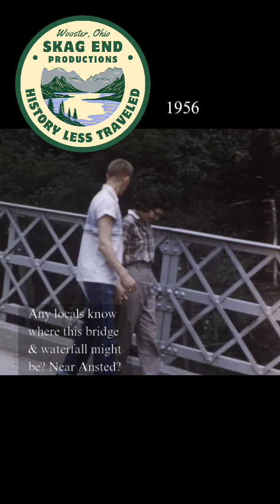Hawks Nest 1956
Some film of Hawks Nest State Park, Ansted, WV taken by my grandparents in 1956. It's pretty much the same today as it was back then.